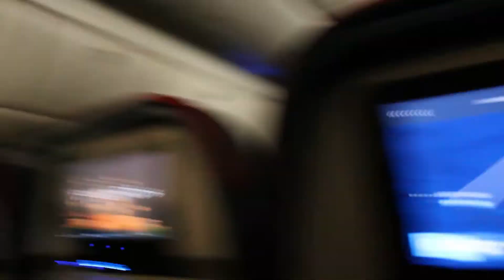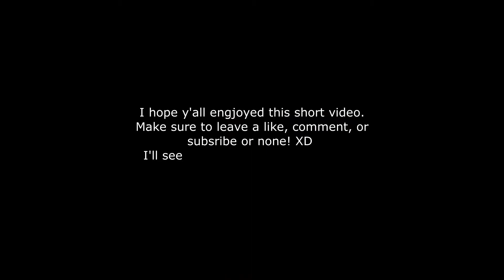3RD Vlog and so far it has been a great start to 2020!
Treat yourself, be happy for no reason, and live life.